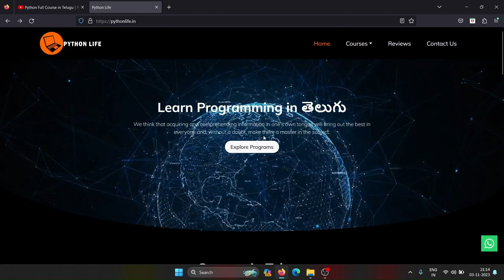why coding is important in Telugu